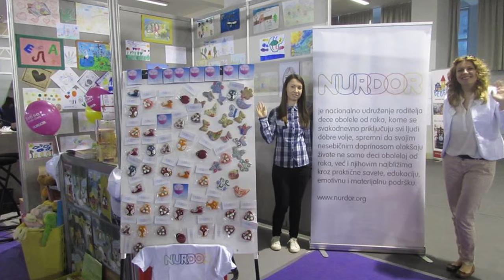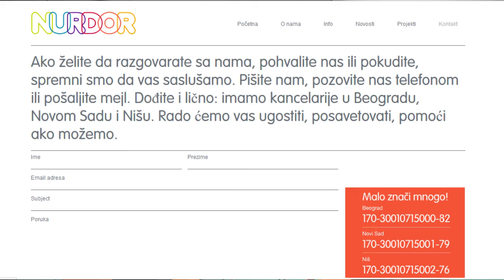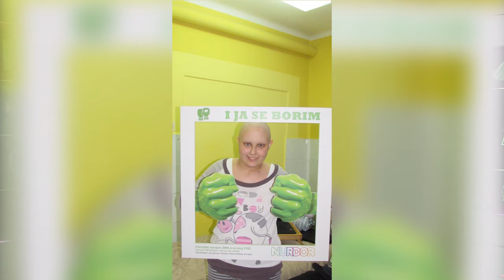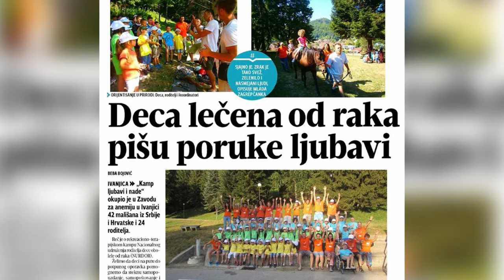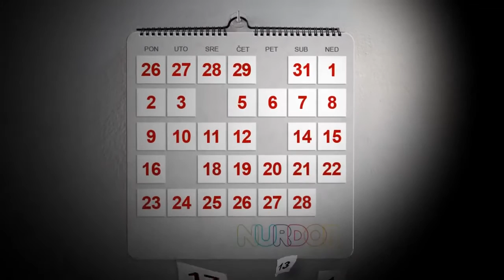Pohvala- Nacionalno udruženje roditelja dece obolele od raka "NURDOR"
"Svakoga dana u Srbiji, jedno dete oboli od raka, a preko 70% njih može biti izlečeno!"- U emisiji "Pohvala" saznajte kako funkcioniše udruženje "NURDOR", gde i kako možete da pomognete i koje su akcije u toku, saznajte kakva su iskustva ljudi koji su bolest pobedili- u emisiji govore gospođa Zorica Manojlović i Dušan Zlatanović, iz "NURDOR"-a. "Potrebno je mnogo podrške, 365 dana u godini. Počnimo danas!"

***ULJUDIMO SE, PROBUDIMO SE!***